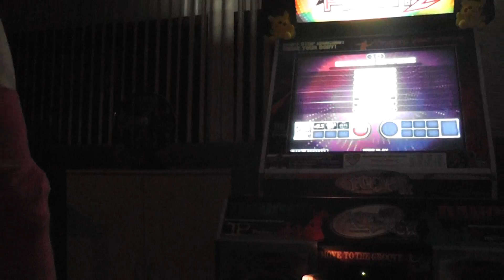Pump It Up - I'm the best - Single 18 - Long Version - SR